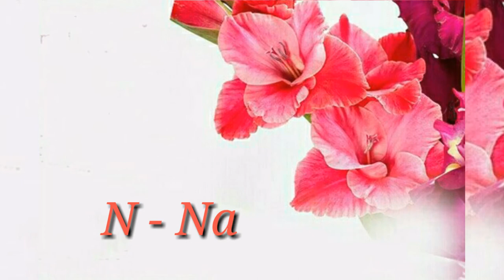14 February Valentine Day 2024 || What Are Mean To Valentine ?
14 February Valentine Day || What Are Mean To Valentine ?